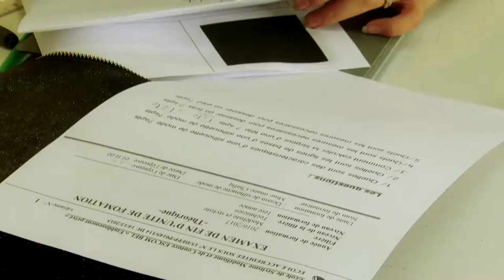ESCOM Corporate video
Fondée par Mme Aziza Belkhayat en 1989 à Fès, ESCOM, une Ecole de stylisme modélisme et de couture traditionnelle marocaine, propose une formation professionnelle dans le domaine de la confection et du prêt à porter national et international. ESCOM se démarque par ses techniques nouvelles qui permettent à ses étudiants d'allier tendances et traditions.